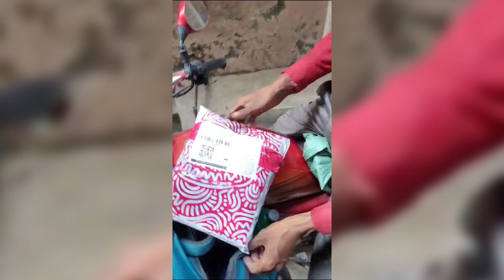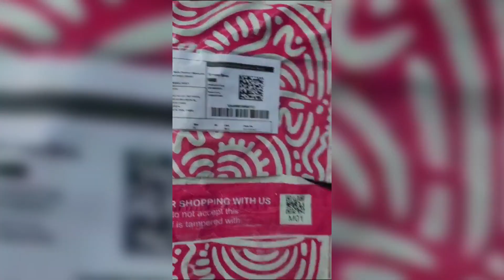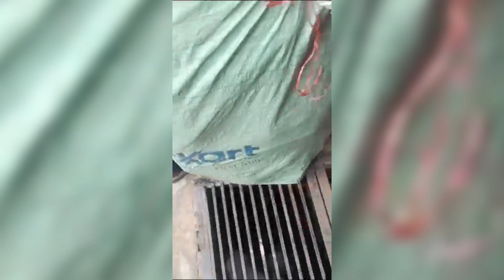Meesho Scam | Meesho fraud | How to sell on Meesho | Meesho seller kaise bane | Bikri Kendra